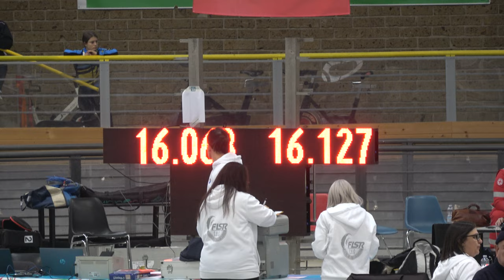Campionati Italiani Indoor 2023 JS - S/M 1 giro crono, finale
00:00 batteria 1
00:26 batteria 2
00:51 batteria 3
01:20 batteria 4
01:46 batteria 5
02:12 batteria 6

Campionati Italiani Indoor 2023 cat Juniores e Seniores
25 Febbraio 2023, Pescara (PE) - Italy
Categoria Seniores Maschile
1 giro crono ad atleti contrapposti, finale

1 24 CREMASCHI ANDREA 310 POL. BELLUSCO 16.481
2 298 MENEGALDO ANDREA 752 PATT.SPINEA 16.567

1 278 FIORITO ROBERTO 3160 CITTA' DI P.GARGALLO 16.545
2 617 MAOLONI IULIANO 1260 ROLLING BOSICA 16.789

Falsa partenza del n. 278 FIORITO ROBERTO

1 992 MAZZA GIACOMO 1647 JOLLY ALBIGNASEGO 16.309
2 322 SARGONI DANNY 1179 A.P.D.JUVENILIA 16.469

1 980 PIERGIGLI ALESSIO 4011 LUNA SPORTS ACADEMY 16.117
2 424 BARONI SIMONE 310 POL. BELLUSCO 16.223

1 215 CIRILLI LORENZO 1260 ROLLING BOSICA 16.068
2 369 SORIANI YURI 1260 ROLLING BOSICA 16.127

1 114 MARSILI DUCCIO 302 S.S.D.S.MENS SANA 15.831
2 367 MAIORCA VINCENZO 3160 CITTA' DI P.GARGALLO 16.004